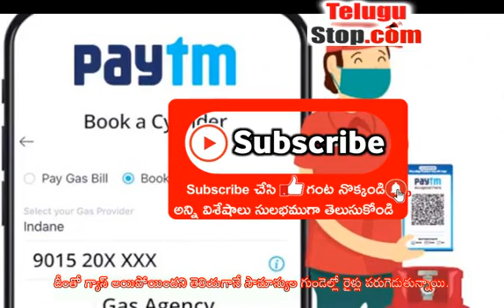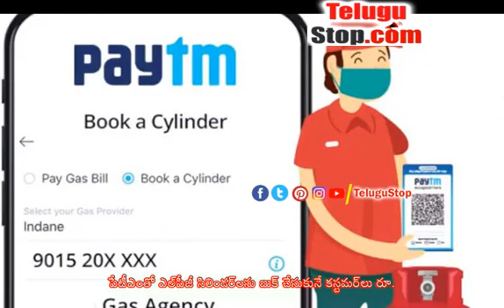Paytm Bumperafar On Gas Cylinder Booking Full Cashback - గ్యాస్ సిలిండర్‌ బుకింగ్‌పై పేటీఎం బంపరా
నానాటికీ ధరలు పెరుగుతుండడంతో సామాన్యులు అల్లాడిపోతున్నారు. ముఖ్యంగా వంటగ్యాస్ ధర విపరీతంగా పెరిగింది. దీంతో గ్యాస్ అయిపోయిందని తెలియగానే సామాన్యుల గుండెల్లో రైళ్లు పరుగెడుతున్నాయి. సబ్సిడీలను ప్రభుత్వం తీసేయడం, భారీ ధరకు గ్యాస్ సిలిండర్ కొనుగోలు చేయాల్సి రావడం సామాన్యులకు భారంగా మారింది. ఇటువంటి పరిస్థితుల్లో పేటీఎం సంస్థ గ్యాస్ వినియోగదారులకు బంపరాఫర్ అందిస్తోంది. ప్రత్యేక ఆఫర్ కింద రూ.2700ల క్యాష్ బ్యాక్‌ను అందజేస్తోంది. పేటీఎం యాప్ ద్వారా గ్యాస్ బుకింగ్ చేసుకునే వారికి 100 శాతం క్యాష్ బ్యాక్ ఇవ్వడం పలువురిని ఆకర్షిస్తోంది. దీనికి సంబంధించిన ఆసక్తికర విషయాలిలా ఉన్నాయి.

'పేటీఎం' ద్వారా గ్యాస్ బుక్ చేసుకునే వారిపై సంస్థ కళ్లు చెదిరే ఆఫర్ ఇస్తోంది. పేటీఎంతో ఎల్‌పీజీ సిలిండర్‌లను బుక్ చేసుకునే కస్టమర్‌లు రూ. 2,700 వరకు నేరుగా ప్రయోజనం పొందే అవకాశం ఉంది. ఫిన్‌టెక్ కంపెనీ '3 పే 2700 క్యాష్‌బ్యాక్' అనే కొత్త ఆఫర్‌ను ప్రారంభించింది. ఇందులో కొత్త కస్టమర్‌లు మూడు వేర్వేరు నెలల పాటు గ్యాస్ సిలిండర్‌లను వరుసగా బుకింగ్ చేస్తే రూ. 2700 వరకు క్యాష్‌బ్యాక్ పొందవచ్చు. ఆఫర్ కింద, పేటీఎం తన యాప్ ద్వారా మొదటిసారి గ్యాస్ సిలిండర్‌లను బుక్ చేసుకునే కస్టమర్‌లను మూడు వేర్వేరు నెలల్లో వరుసగా మూడు బుకింగ్‌లకు రూ. 900 క్యాష్‌బ్యాక్‌ను పొందేందుకు అనుమతిస్తుంది. ఆఫర్ నిబంధనలు, షరతుల ప్రకారం కొత్త వినియోగదారులకు క్యాష్‌బ్యాక్ రూ. 10 నుండి రూ. 900 వరకు ఉంటుంది. పాత కస్టమర్‌లు ప్రతి బుకింగ్‌పై కూడా రివార్డ్‌లను పొందవచ్చు. ఆన్‌లైన్‌లో గ్యాస్ సిలిండర్‌లను బుక్ చేసుకోవడానికి వారు 5000 క్యాష్‌బ్యాక్ పాయింట్‌లను పొందవచ్చు. Paytm వాలెట్ లేదా ఇతర ఉత్తేజకరమైన డీల్‌లు లేదా వోచర్‌లలో డబ్బు కోసం పాయింట్‌లను రీడీమ్ చేయవచ్చు. ఇలా పెరిగిన గ్యాస్ ధరల నుంచి వినియోగదారులకు పేటీఎం వివిధ ఆఫర్లు, డిస్కౌంట్లతో ఊరటనిస్తోంది. - Paytm Bumperafar On Gas Cylinder Booking Full Cashback $telugu-title:గ్యాస్ సిలిండర్‌ బుకింగ్‌పై పేటీఎం బంపరాఫర్.. పూర్తి క్యాష్‌బ్యాక్$ *pid:2102186* - Telugu News TeluguNews TeluguBreaking Telugu TeluguStop | Telugu news